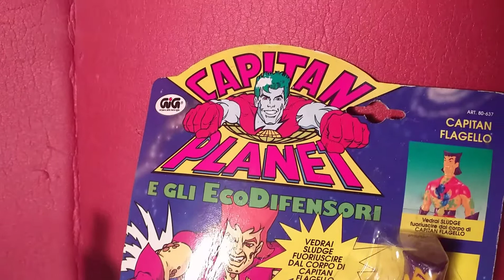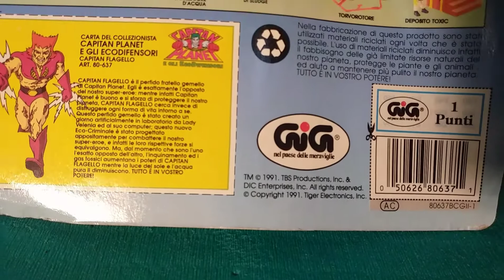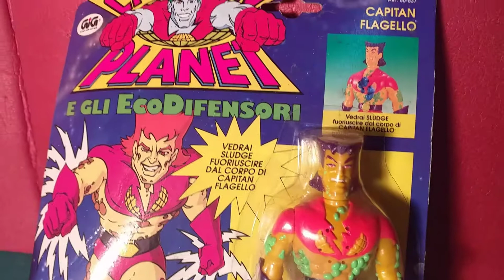Capitan planet pollution flagello action figures collection 1991